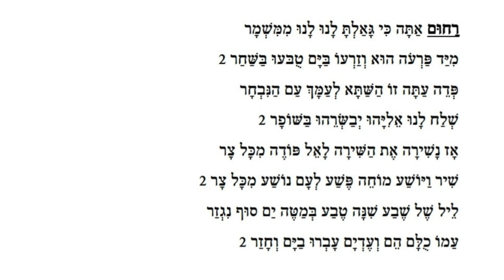RAHUM ATA MDY BOYS CHOIR